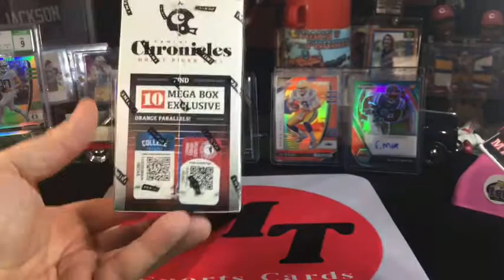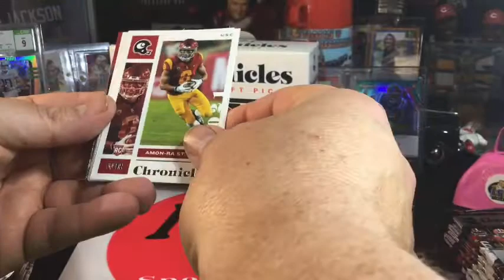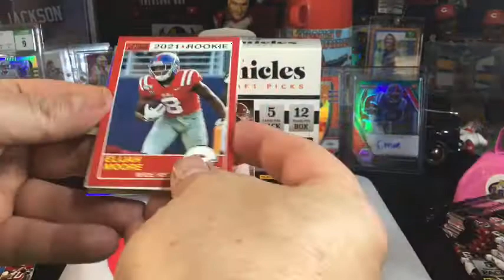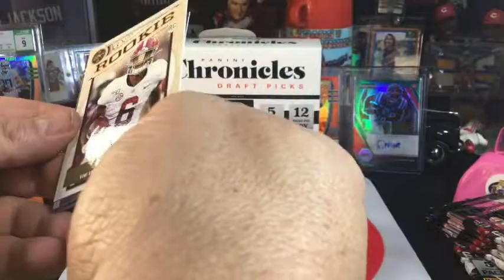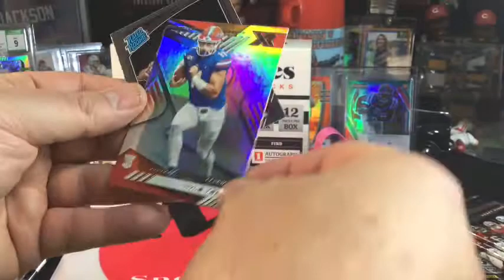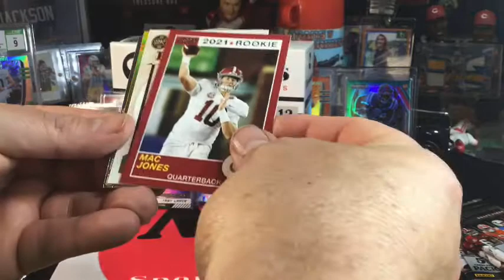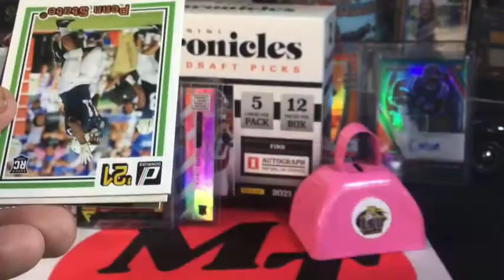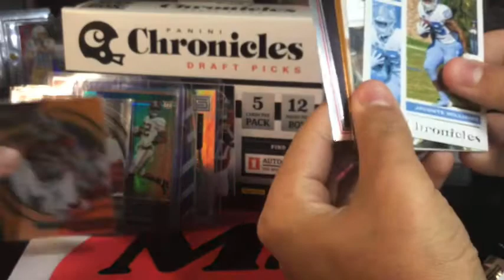2021 Chronicles football draft picks - 4 Trevors?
Follow us on i g @mtsportscards8